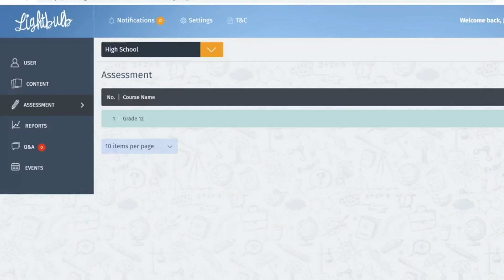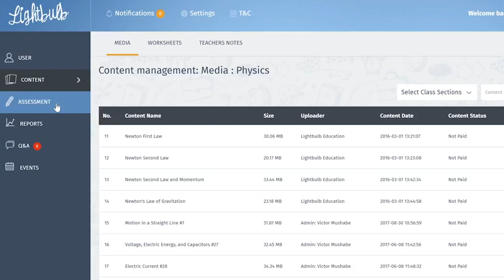Lightbulb learning management systems on AWS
Lightbulb is an EdTech company that creates learning management systems (LMS) to address the unique needs of the South African education system. It provides a platform where educators, schools, and institutions can access and engage with content. Lightbulb LMS allows students to easily communicate with subject-matter experts through mobile phones, laptops, tablets, and other devices. Being able to offer an elastic expansion of services was one of their key reasons for choosing AWS.